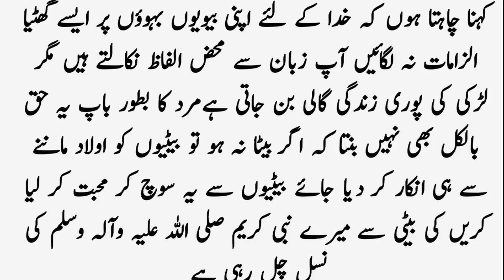Du Bhenian | Urdu Moral Stories | SabaqAmoz Kahani | Emotional Stories|Sachi kahaniyan